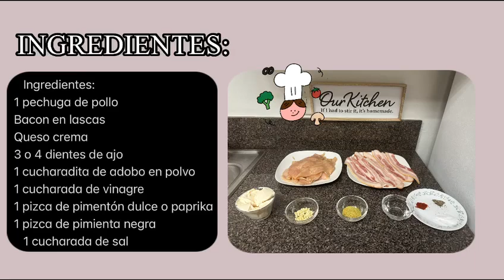Rollitos de pollo con bacon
Este plato fácil y delicioso, con pocos ingredientes, si les llegan amigos de repente, lo pueden sorprender y a todos gustarán, a mi me sorprendió mi amiga Yudith que se lo enseñó su amiga Anaibis, y es realmente delicioso, siempre el que lo prueba queda encantado, lo recomiendo y si les gusta déjennos su comentario y su opinión y siempre les decimos que está hecho desde nuestra cocina “Sabor Casero” al estilo de Yisell y Kenia.